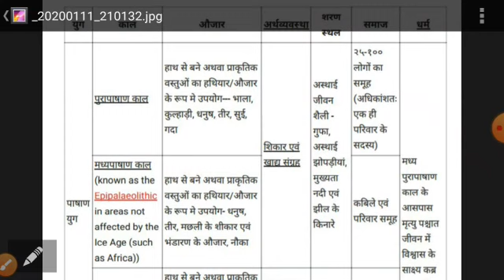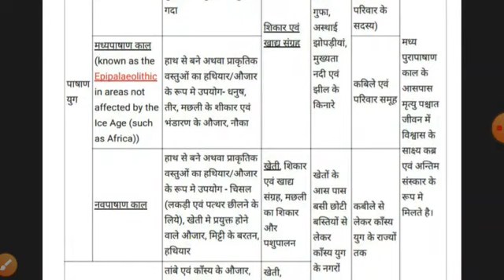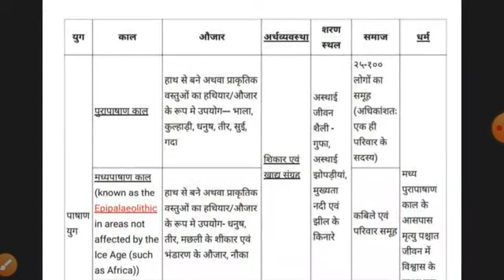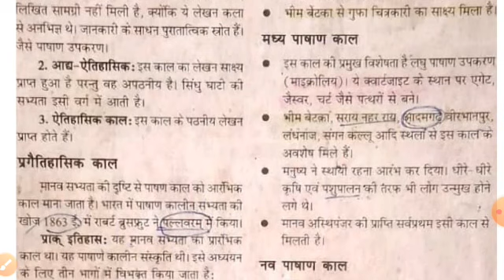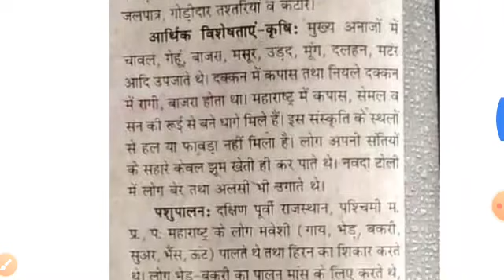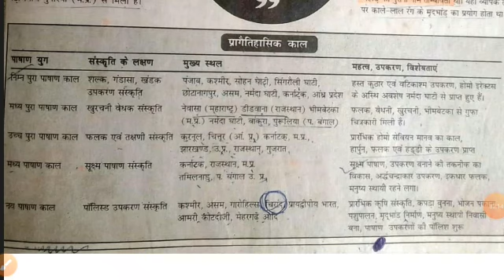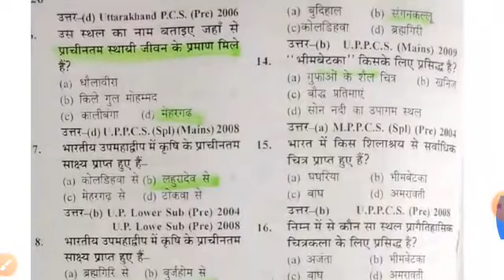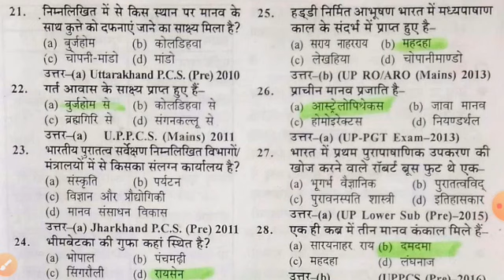HISTORY CLASSES //ANCIENT HISTORY Imp For BEO,UPPCS,BPSC,MPPCS,UPSSSC Exam